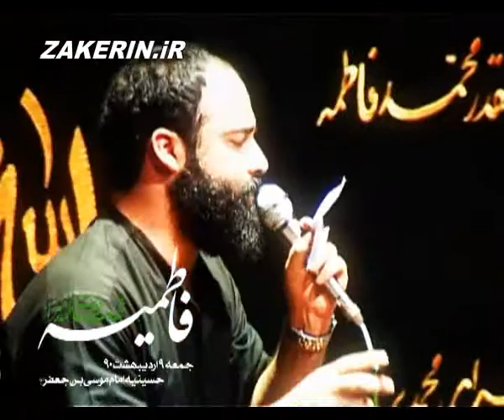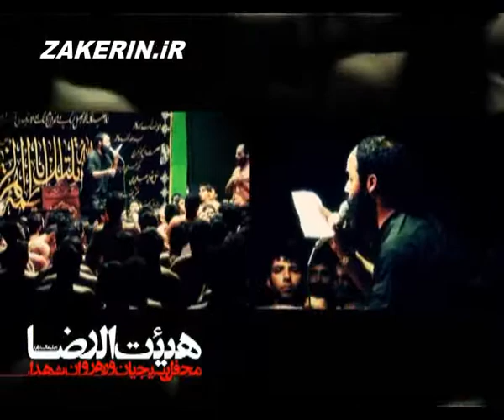Helali Golchin Fatemieh 1390 محو جمال او شدم فارق از آرزو شدم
حاج عبدالرضا هلالی
mahve jamal oo shodam faregh az aarezo shodam